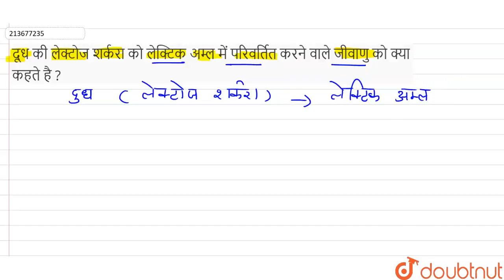दूध की लेक्टोज शर्करा को लेक्टिक अम्ल में परिवर्तित करने वाले जीवाणु को क्या कहते है ? | 11 | श्...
दूध की लेक्टोज शर्करा को लेक्टिक अम्ल में परिवर्तित करने वाले जीवाणु को क्या कहते है ?
Class: 11
Subject: BIOLOGY
Chapter: श्वसन
Board:Madhya Pradesh Board

👉 Have Any Query? Ask Us.